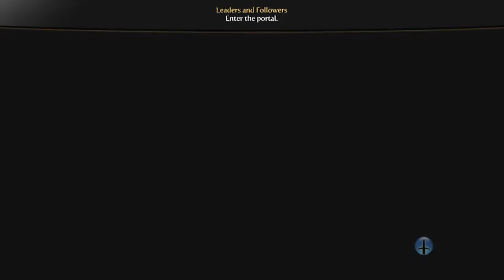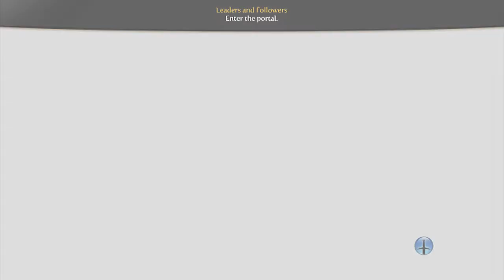Fable 3 - Let's Play With SuperRaWR - Part 13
This is my Let's Play / Playthrough of Fable 3 for the PC.  Check out:

Game Description:

"Fable III" is the latest installment to the action-packed and critically acclaimed Xbox 360 and Windows franchise that has sold more than six million copies. Fans new and returning will now embark on an epic adventure, where the race for the crown is only the beginning of your spectacular journey. Five decades have passed since the events of "Fable II," and Albion has matured into an industrial revolution, but the fate of the kingdom is at peril.

In "Fable III," you will be called upon to rally and fight alongside your people, ascend to the seat of power, and experience the true meaning of love and loss while defending your throne. In your quest to seize power and defend your kingdom, the choices you make will change the world around you, for the greater good or your own personal gain.

Who will you become? A rebel without a cause, the tyrant you rebelled against, or the greatest ruler to ever live?